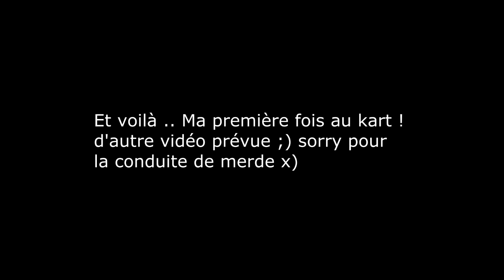Eupener Karting 2013 bi Avii2d Go Pro HD